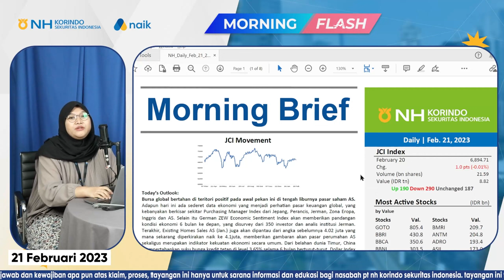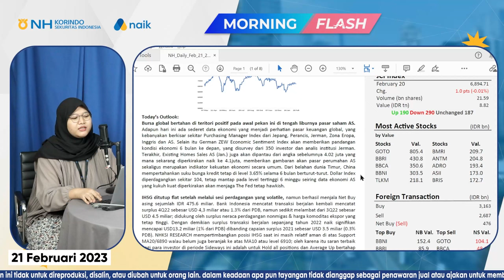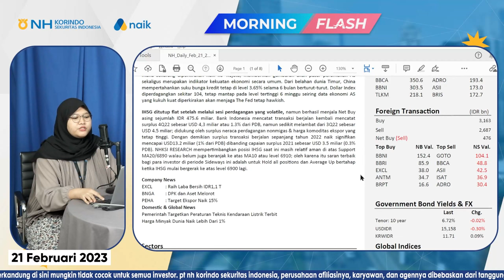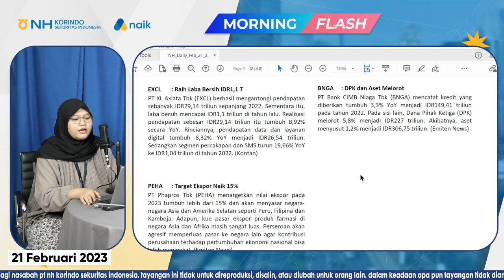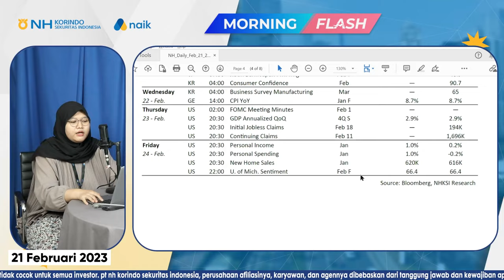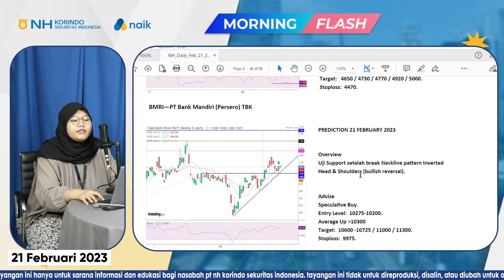Harga Minyak Dunia Naik Lebih Dari 1% | Morning Flash - NH Korindo Sekuritas